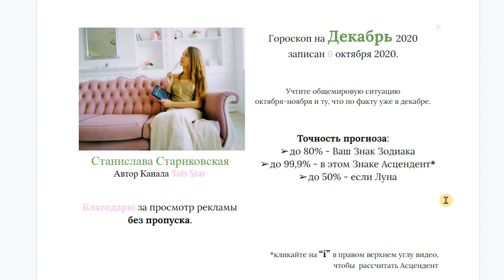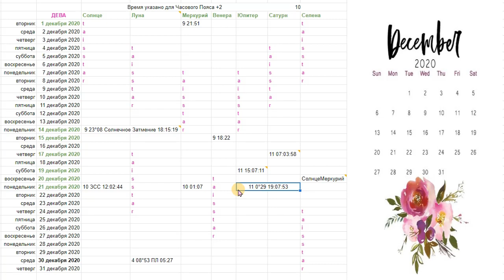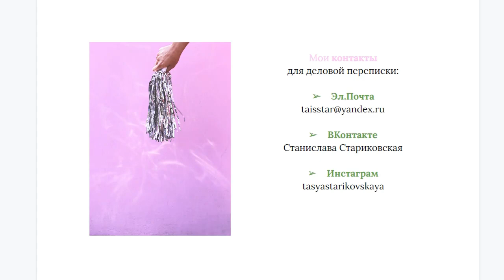Гороскоп на Декабрь 2020 и 2021 Дева РАБОТА/ Эра Водолея /План-прогноз Tais Star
Помочь Каналу материально:

Куда: Украина, г Запорожье Кому: Стариковская Станислава Николаевна (на латинице Starikovskaya Stanislava)

Мои контакты для деловой переписки:
Эл.Почта
Станислава Стариковская
tasyastarikovskaya

Ход работы:
1.Пишите сообщение/письмо.
Пример.
Здравствуйте, Станислава. Меня зовут ___.
Мне важно узнать/получить прогноз ___.
Живу в городе ___. Распоряжаюсь валютой ___.
2.В ответе узнаете цену и др. условия работы.
3.Производите полную оплату .
4.Узнаете время проведения работы и ее сроки.
5.Заказ выполняется.
6.Получаете готовую работу в видео-формате.
7.Обратная связь.
8.Осознание достижения цели, одновременно с переживанием инсайтов и гаммы чувств.

С уважением, Станислава